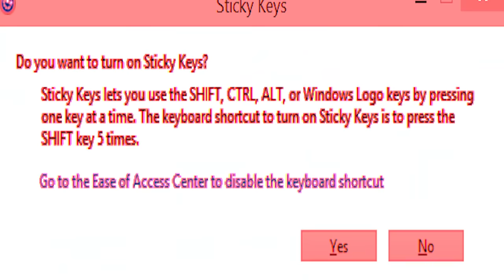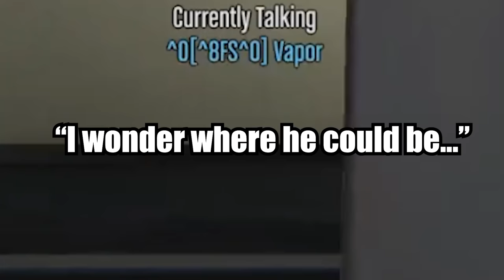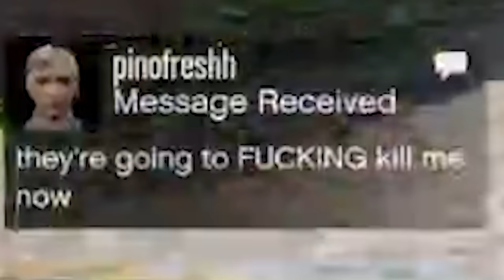I tried to rob the Yakuza and THIS happened lmaooo